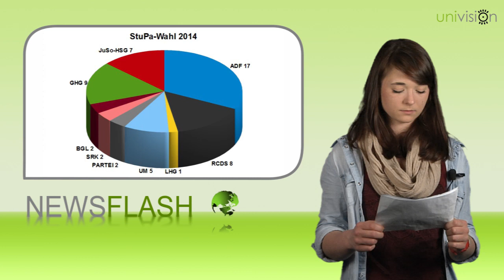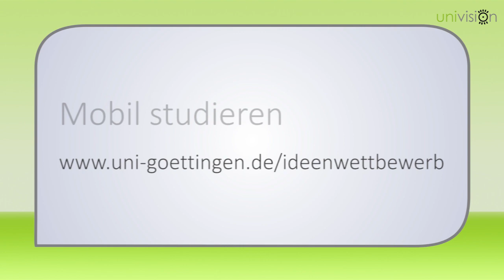Newsflash Mai 2014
Der Newsflash für den Wonnemonat Mai mit Neuigkeiten aus Göttingen und der Welt:
- Neuer AStA
- Wahlen in Göttingen und Europa